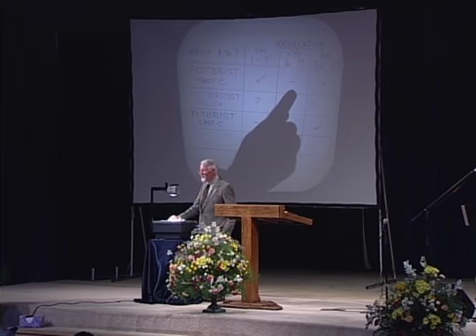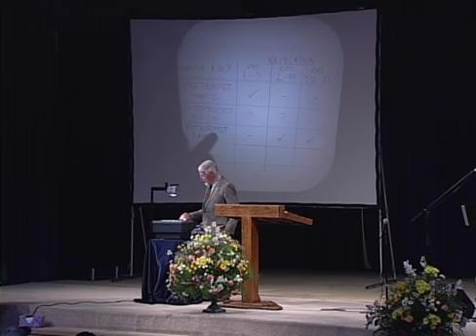Book of Revelation (2002) Part 3